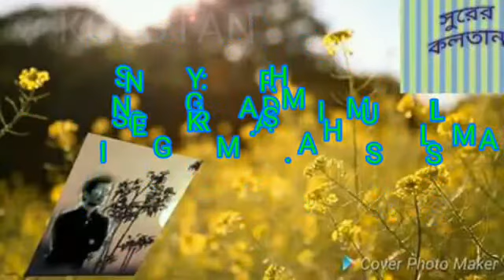Kolotan Songit/Very nice Islamic song.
Every moment spend time by Islamic song.Its really awesome and different song from other.

kolotan gojol .